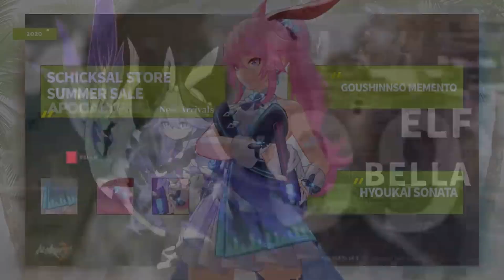RXPW Episode 22 RISING STARS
PSN: AlexisAdamsTTV, TheManBullet
Xbox: Bullet O Connor

RXPW Episode 22 Rising Stars - Mushroom Kingdom
00:00 Video Introduction
00:09 Match Card
00:35 Show Introduction
00:58 Allison Kaslana Vs Alice Xander
08:51 Dawn Marie Rebel Vs Natalie Lombard
22:12 Chrono Navi Honkai Impact 3rd Trailer
23:58 Ruby Rebel Vs Michelle Caldwell
30:58 Heather Perez Vs Valkryie
42:13 As Thunders Filled The Sky Honkai Impact 3rd Trailer
44:01 RXPW Iron Maidens Women's Championship Alexis Adams(c) Vs Maddie Sabin
56:35 Video Outro